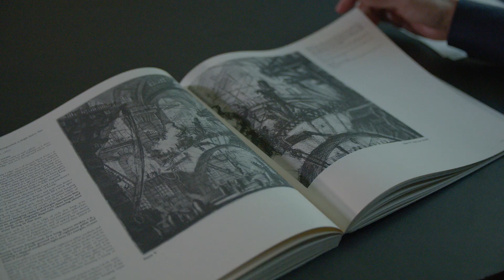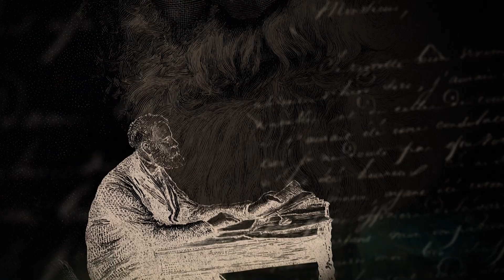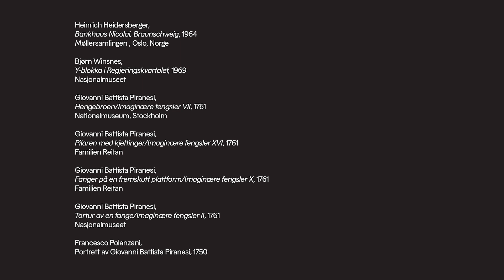Piranesi: Videoessay om Piranesis Imaginære fengsler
Endeløse trapper og svimlende dyp – forteller de oss noe om menneskets sjeleliv?

I denne filmen utforsker professor Victor Plahte Tschudi grafikeren Piranesis imaginære fengsler, og hvordan de er tolket av psykologer og forfattere i århundrene siden hans død.

Utstillingen «Piranesi og det moderne» vises i Nasjonalmuseet 9. september 2022–8. januar 2023.